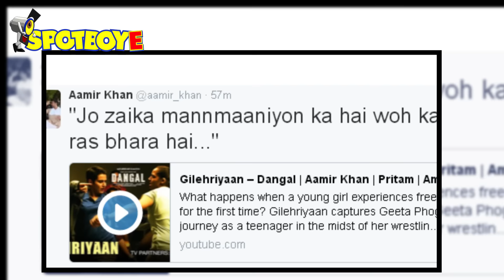Dangal's New Song Out 'Gilehriyaan' | Social Butterfly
Aamir Khan’s Dangal’s third song is out and like the previous two, it is getting admiration from all the sides. Aamir too took to the social media and shared the link to his new song and has received a warm response.